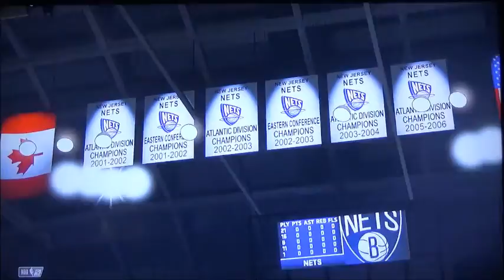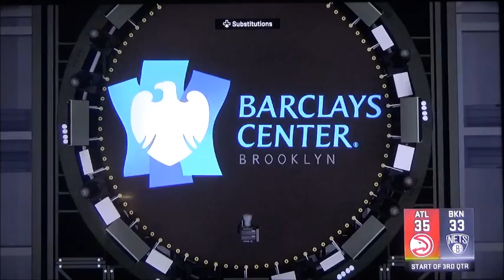NBA Play-in Tournament Hawks vs Nets